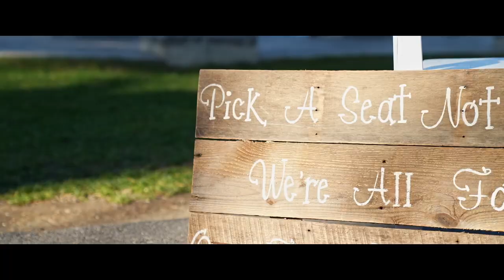Trout Lake Wedding // Missy & Matt // Poconos Wedding Film 2022